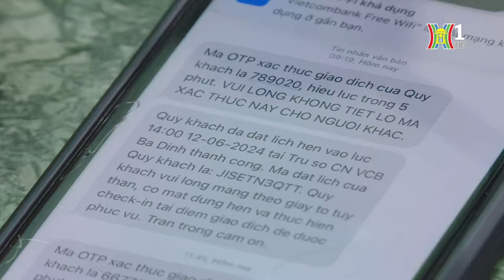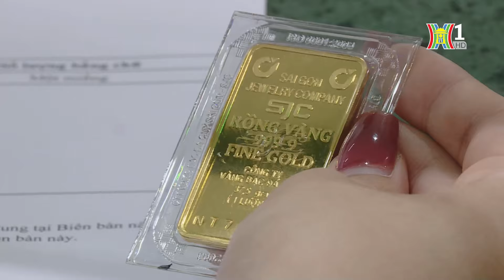Vietcombank sẽ bán vàng trên app ngân hàng | Tin tức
Tại buổi họp chiều qua với NHNN, Tổng giám đốc Vietcombank cho biết Vietcombank sẽ triển khai bán vàng cho người dân trên app ngân hàng nhằm tiếp tục tối ưu quy trình cung ứng vàng và thuận tiện hơn với người dân.